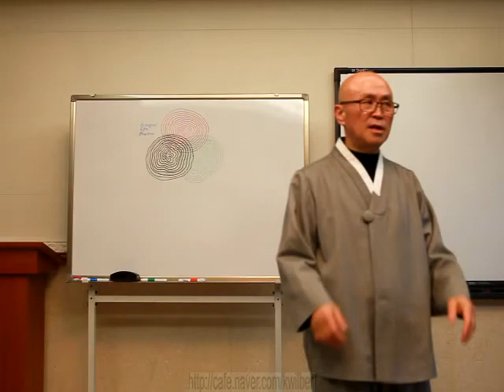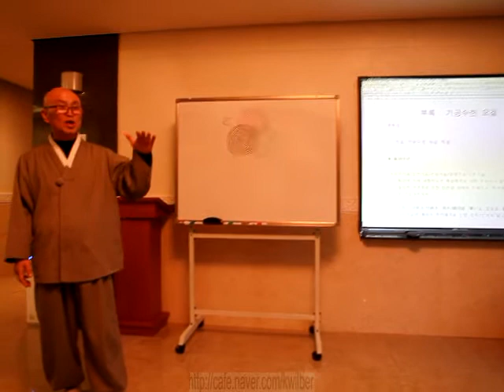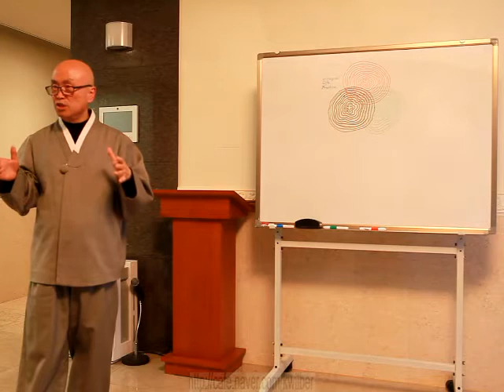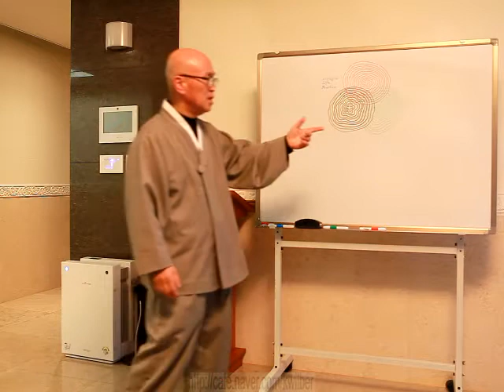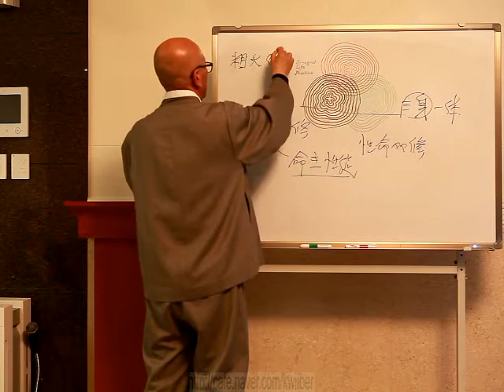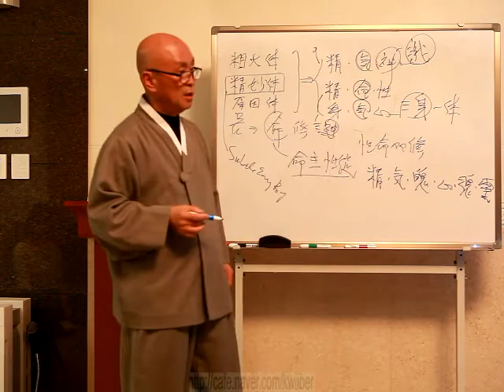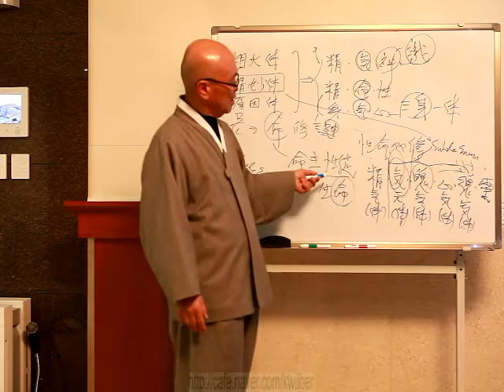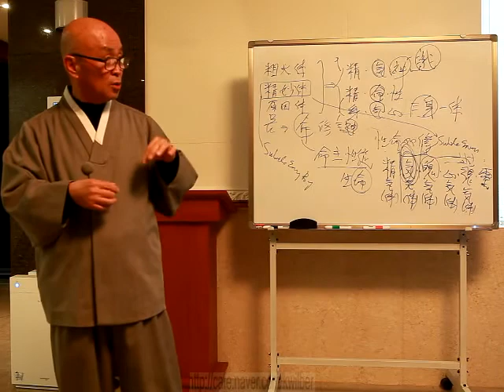조효남 교수님 기공수련법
통합대학 ILP 교육 통합명상 및 기공수련법